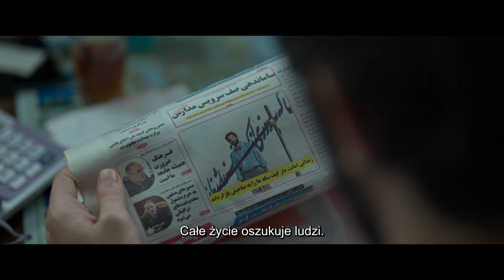Bohater - zwiastun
Bohater, reż. A. Farhadi, Iran, Francja, 2021, 127 min

Dwukrotny zdobywca Oscara (za „Rozstanie” i „Klienta”) powraca do rodzinnego Iranu i czerpiąc z lokalnego kontekstu, tka kolejną uniwersalną, przejmującą przypowieść. Tym razem o człowieku, który stał się zakładnikiem sądów, w tym wydającego najostrzejsze wyroki trybunału, jakim są media społecznościowe. Podążając za tytułowym „Bohaterem”, Asghar Farhadi z wyczuciem i wprawą filmowego linoskoczka porusza się po cienkiej granicy, jaka dzieli ofiarę od przestępcy, sukces od porażki, a dobre chęci od nieczystych intencji.

Rahim wychodzi na krótką przepustkę z więzienia, gdzie odsiaduje wyrok za długi. Ma ledwie dwa dni na przekonanie wierzyciela, by ten darował mu część należności. Najwyraźniej los mu sprzyja, bo w ręce mężczyzny nieoczekiwanie trafia torba pełna złotych monet. Kiedy „Bohater” zrozumie, że brzęczący pakunek zawierał także pokusy, niechcianą sławę i wyroki serwowane przez anonimowy tłum, będzie już za późno, by zatrzymać spiralę dramatycznych wydarzeń.

Nagrodzony Grand Prix na festiwalu w Cannes „Bohater” to nie tylko powrót irańskiego reżysera do ojczyzny, ale i do mistrzowskiej formy. Farhadi wyśmienicie dozuje emocje, tworząc film wyczulony na psychologiczne niuanse, a zarazem o rozmachu przypowieści. Jak nikt umie połączyć dylematy charakterystyczne dla kina moralnego niepokoju z sięgającym zenitu napięciem rodem z thrillera czy kryminału. Intymna, jednostkowa historia jest dla niego doskonałą okazją, by na ekranie odmalować całą sieć rozmaitych rodzinnych czy społecznych zależności. Niejednoznaczny, nieoceniający, a przy tym wciągający bez reszty film Farhadiego prowadzi wyrafinowaną grę z widzem, testując naszą skłonność do ferowania przedwczesnych wyroków.